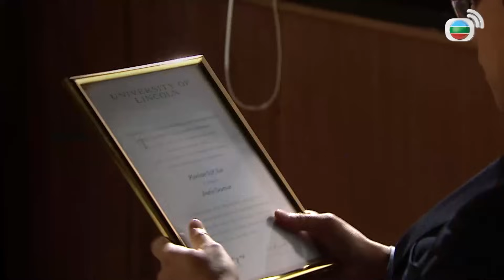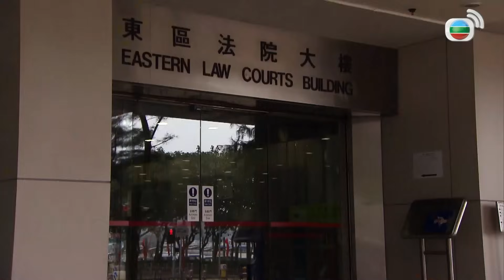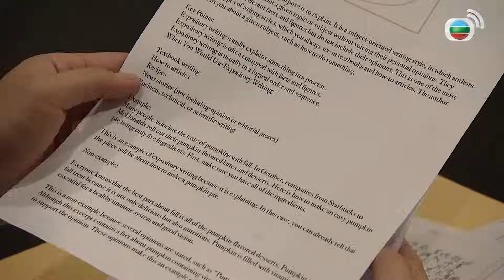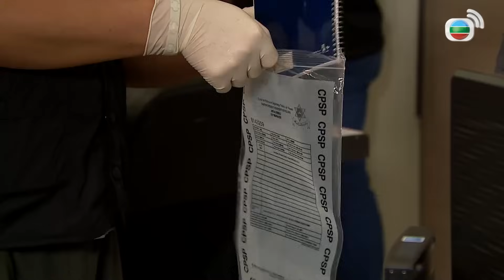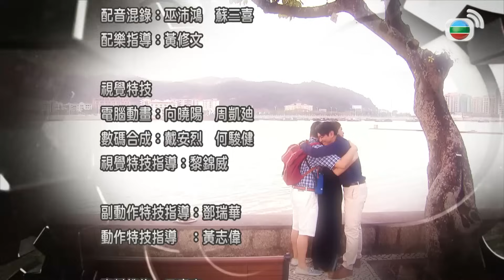TVB Cự Luân II tập 37/39 | tiếng Việt | Tiêu Chính Nam, Điền Nhụy Ni, Trần Khải Lâm | TVB 2016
Phim TVB Cự Luân II (Brother's Keeper II)
Diễn viên: Tiêu Chính Nam | Điền Nhụy Ni | Trần Khải Lâm | Trần Triển Bằng | Ngô Đại Dung | Chung Gia Hân | Nguyễn Triệu Tường | Từ Vinh | Lý Giai Tâm | Kênh TVB tiếng Việt

✨Nội dung phim xoay quanh cuộc sống của con người Hong Kong khi phải bước sang một thế kỷ mới, họ phải đối mặt với nhiều gian nan thử thách trong cuộc sống, một thế giới mà trắng có thể thành đen, đen có thể thành trắng. La Tín Kí mà La Uy Tín và Diêu Văn Anh cùng sáng lập đã trở thành thương hiệu nổi tiếng ở Macao, nhưng Tín đắc tội với Cao Thiên Tựu - một thương nhân tập đoàn giàu có khiến anh bị đối phương trả thù thâm độc. Mặt khác, vì cô gái có bối cảnh thần bí Cao Y Na mà Uy Tín và Văn Anh cứ mãi xảy ra mâu thuẫn, đồng thời lúc này lại có tin đồn rằng chồng của Văn Anh - Long Phi gặp nguy hiểm... Đối mặt với nhiều thử thách, Uy Tín và Văn Anh sẽ ra sao?